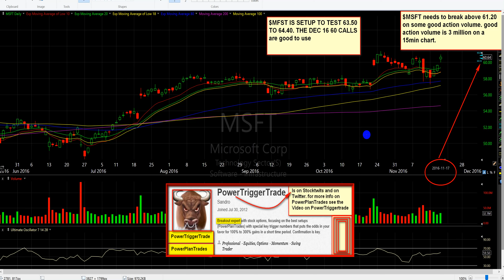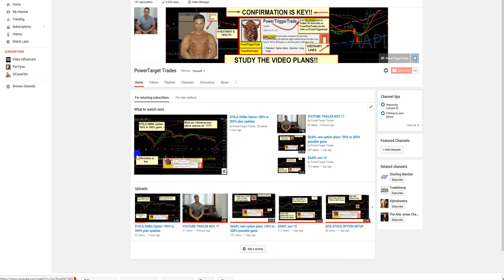$MSFT option plan for 100% TO 300% GAINs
In this Video I explains the plan for msft. this could gain 100% to 300% in those options in the plan. this needs to confirm.